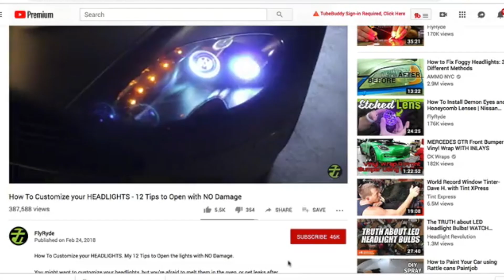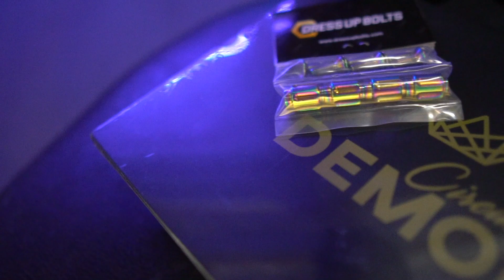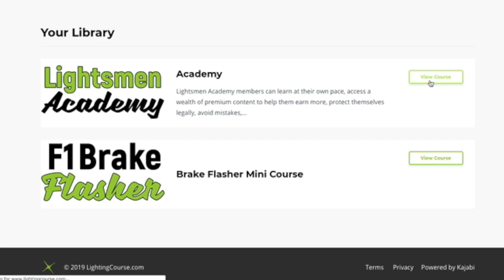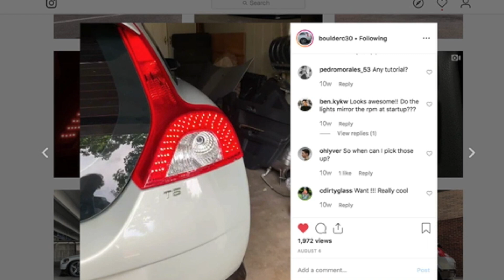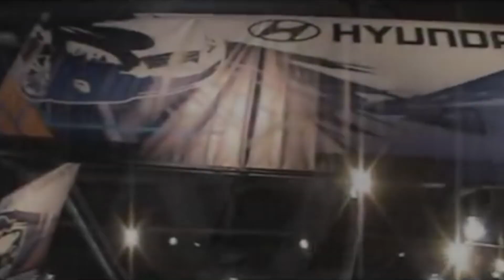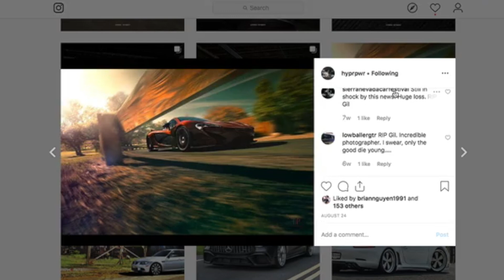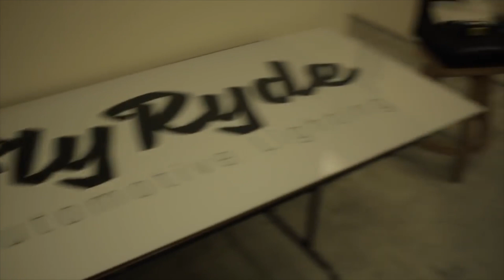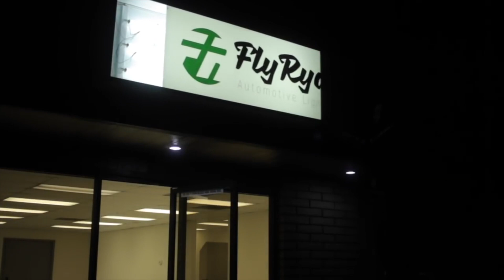How I got 50000 Subscribers | The History of FlyRyde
Here's a breakdown of the past 16 Years of FlyRyde, and what it took to reach this point on YouTube!

What's up, I'm Chris! Stoked to have you on this video, and here's a bunch of things you can do next if you'd like to know more!

I can't take on much, but watch this video and read though my contract (which you're free to use for your customers too, btw):

★Discounts from Brands for FlyRyde Fam!

Materials & Supplies:
-RetroRubber Headlight Sealant
-Chrome Stripping Degreaser
-Heat Shrink Tubing
-30 Pin Ribbon Cable
-30 Pin Header
-Q Bond Headlight Repair
-Weld-On Acrylic Glue
-Potting Epoxy

Tools:
-BEST Right Angle Impact Driver
-M12 Drill set
-Heat Gun
-Soldering Iron (on the go)
-Soldering Station
-Wire Strippers
-Dremel Flex Shaft
-Dremel Plastic Cutting Blade

Parts:
-4 Channel Remote Control